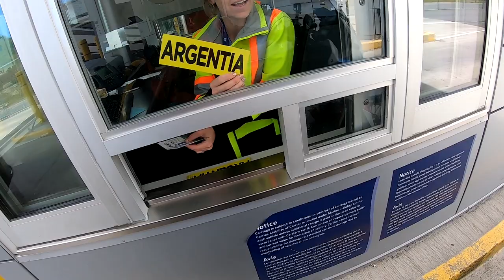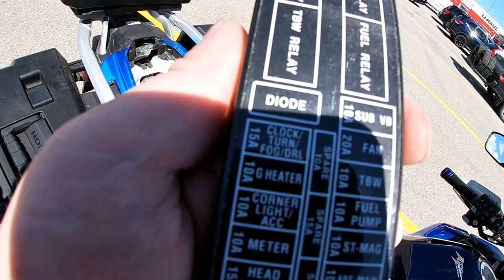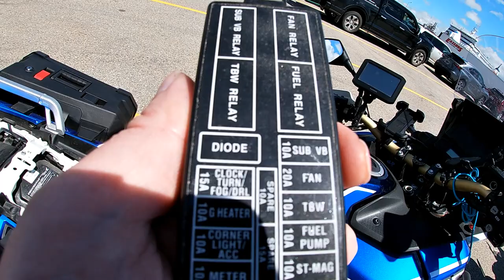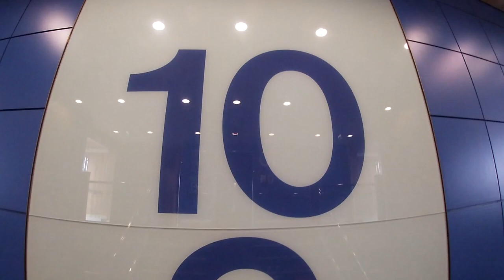Waiting with motorcycle for Newfoundland Ferry episode 17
I finally reach North Sydney.  Talk to fellow bikers and repair the issue on my bike as well.  It's time to board the big boat and experience the oversea journey ahead.  This was a very exciting part of the trip for me and much looked forward to!